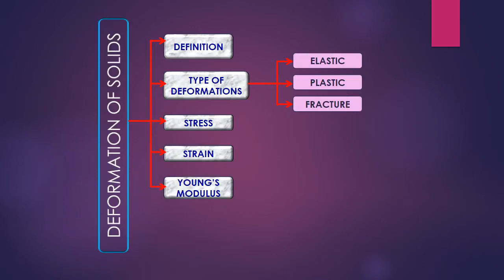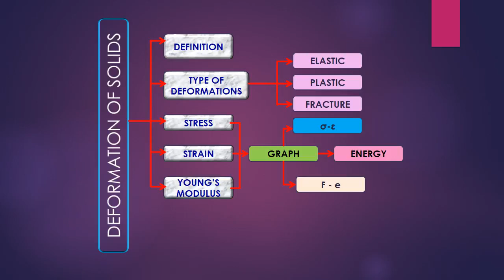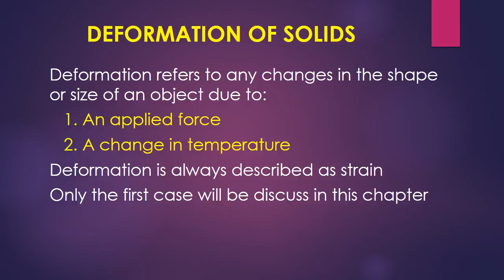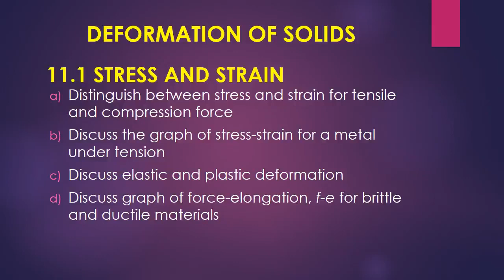Chapter 8 Physics of Matter - Introduction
8.0 Physics of Matter